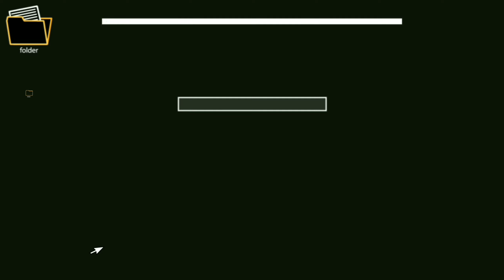[ENG] Alchemy of Souls spoiler| Jealous Jang Uk notices Mu Deok and Seo Yul 's Closeness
The spoilers reveal Jang Uk being worried and seems jealous as Mu Deok and Seo Yol spend time together.